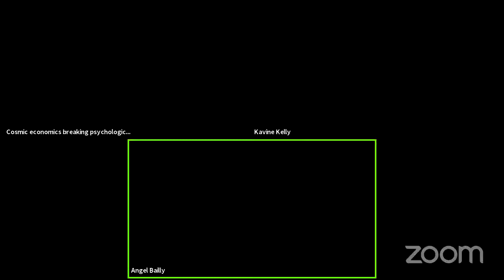Cosmic economics breaking psychological warfare in finances's Personal Meeting Room